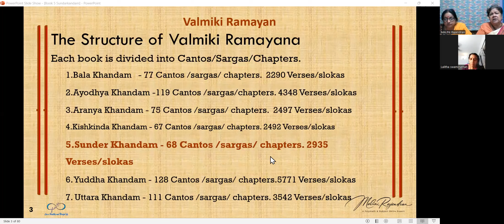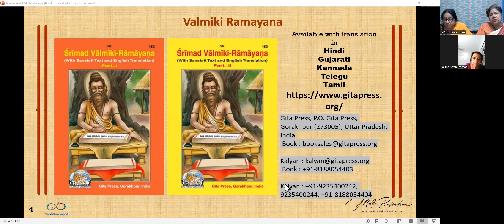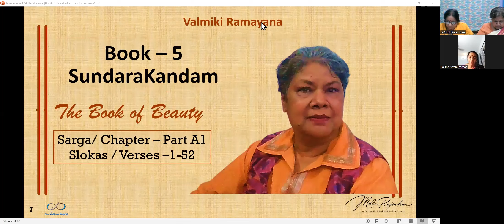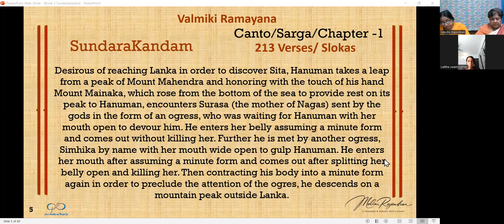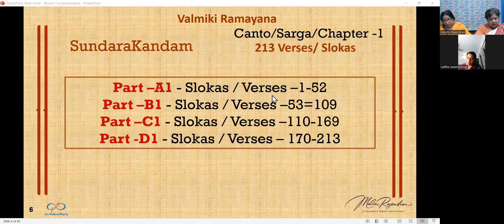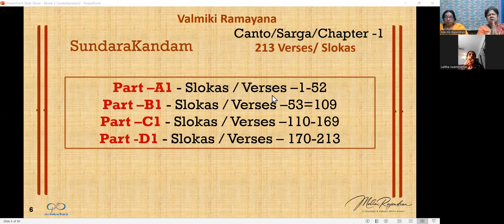VALMIKI RAMAYANA Sundara Kandam – The Book of Beauty -Chapter 1 A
Part –A1 - Slokas / Verses –1-52 ,  Part –B1 - Slokas / Verses –53-109.
Part –C1 - Slokas / Verses –110-169, Part -D1 - Slokas / Verses – 170-213
Desirous of reaching Lanka in order to discover Sita, Hanuman takes a leap from a peak of Mount Mahendra and honoring with the touch of his hand Mount Mainaka, which rose from the bottom of the sea to provide rest on its peak to Hanuman, encounters Surasa (the mother of Nagas) sent by the gods in the form of an ogress, who was waiting for Hanuman with her mouth open to devour him. He enters her belly assuming a minute form and comes out without killing her. Further he is met by another ogress, Simhika by name with her mouth wide open to gulp Hanuman. He enters her mouth after assuming a minute form and comes out after splitting her belly open and killing her. Then contracting his body into a minute form again in order to preclude the attention of the ogres, he descends on a mountain peak outside Lanka.